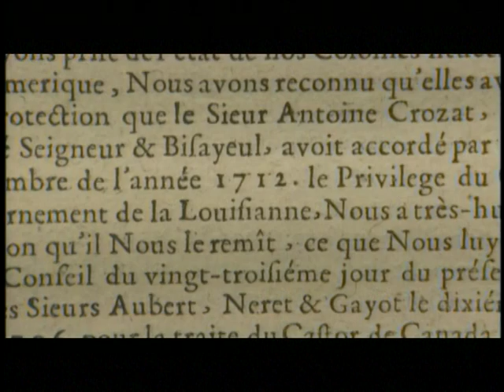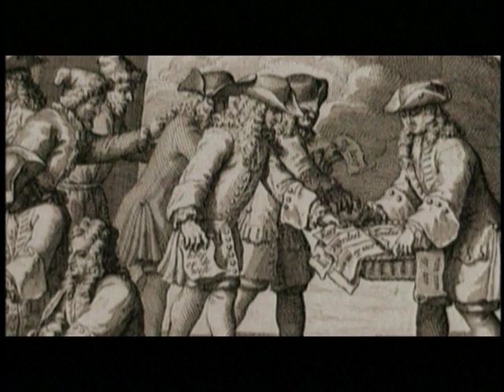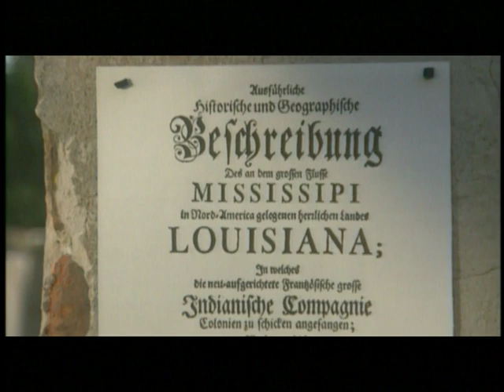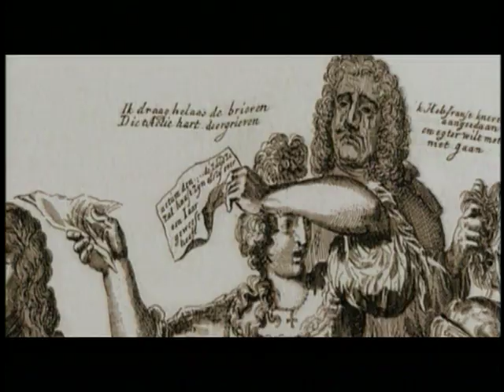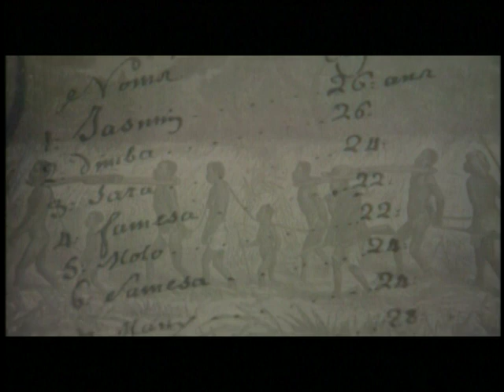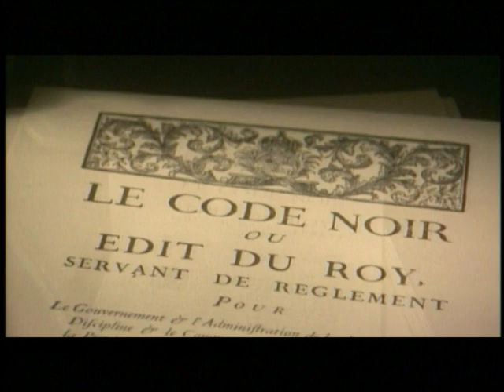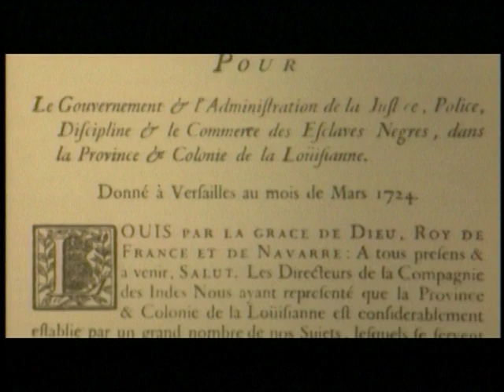episdoe 1 2nd part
la episode 1 part 2